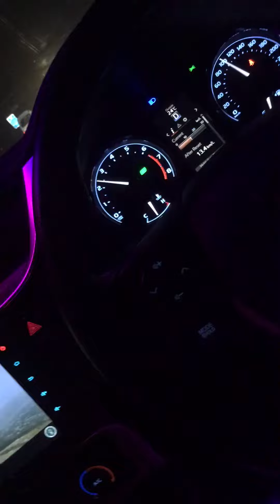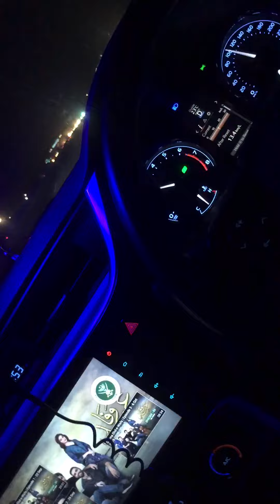Eha Da eaga official ost song power by ISPR